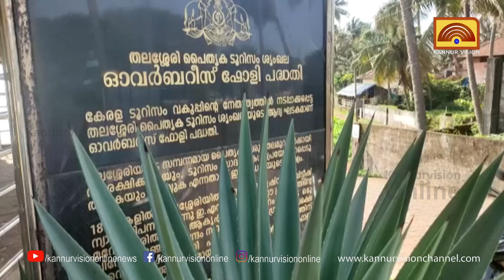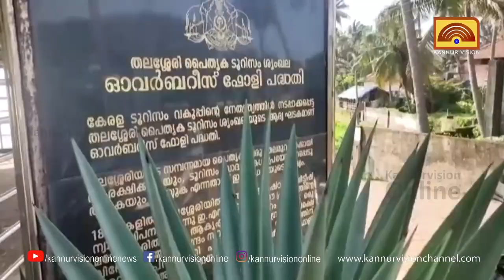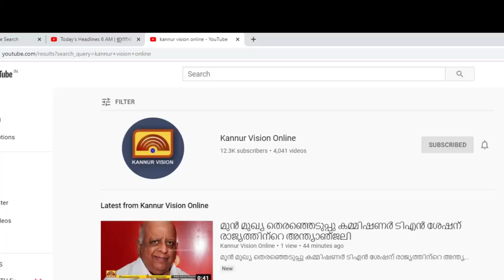തലശ്ശേരിയിലെ അനാശാസ്യ ദൃശ്യങ്ങൾ പരക്കുന്നു.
തലശ്ശേരിയിൽ പാർക്കിൽ  അനാശാസ്യം. ദൃശ്യങ്ങൾ പരക്കുന്നു. അനാശാസ്യത്തിന് ഉപയോഗിക്കുന്നത് വിദ്യാർത്ഥിനികളെ അടക്കം.